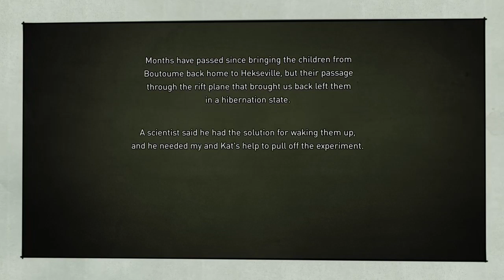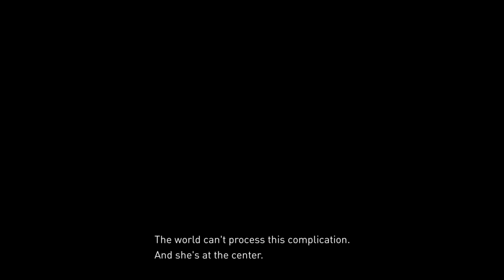Gravity Rush 2: (Raven's Story) Act 1